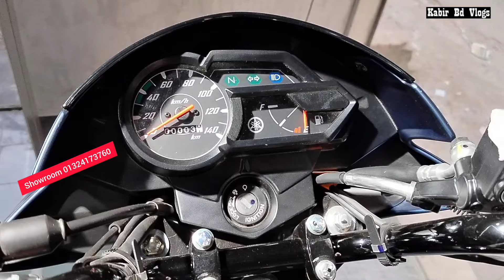নতুন কালার । yamaha saluto 125 new color 2024 | saluto 125 2024 model |Kabir Bd Vlogs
নতুন কালার । yamaha saluto 125 new color 2024 | saluto 125 2024 model | saluto 125 | saluto 125 new color price in bangladesh | kabir bd vlogs |

Showroom address👇
Crescent Enterprise,
60 feet road, Hasan Ali more,
Mirpur-2, Dhaka.
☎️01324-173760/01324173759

yamaha
yamaha bike
yamaha motorcycle
yamaha saluto new color
saluto bike
saluto 125 new color
saluto 125 new color price in bd
yamaha saluto new color 2024
saluto 125 new price 2024
yamaha saluto 125 price in bangladesh
saluto 125 price in bangladesh
saluto motorcycle
kabirbdvlogs
yamaha saluto new color price
new color saluto
crescent enterprise
yamaha showroom
yamaha showroom in mirpur
saluto
saluto 125 yamaha
125cc best bike
125 cc best bike
best 125cc bike
best 125 cc motorcycle